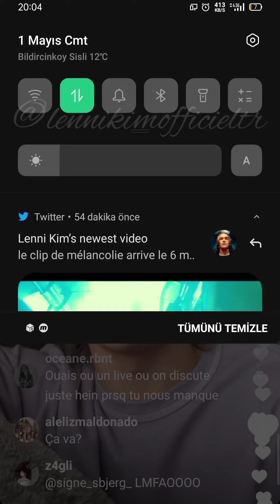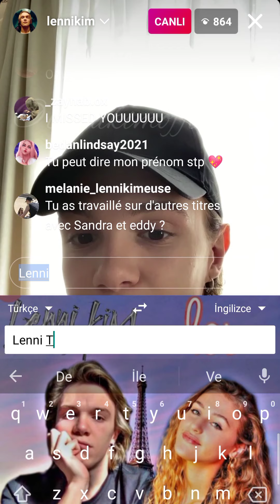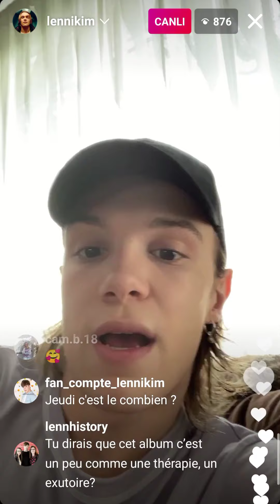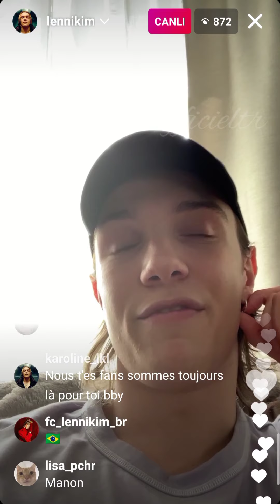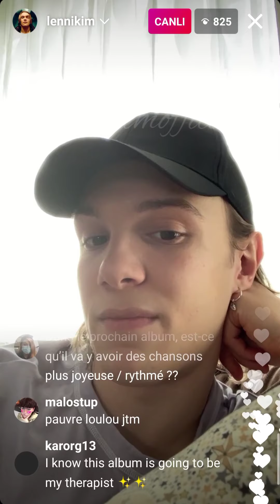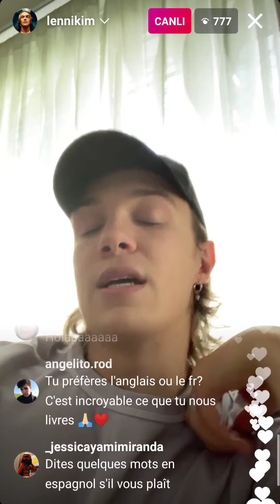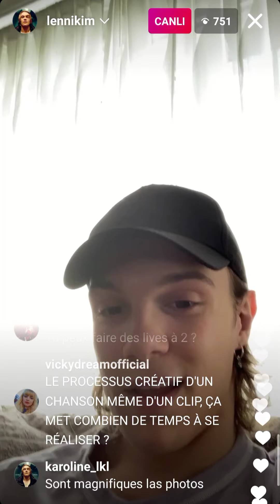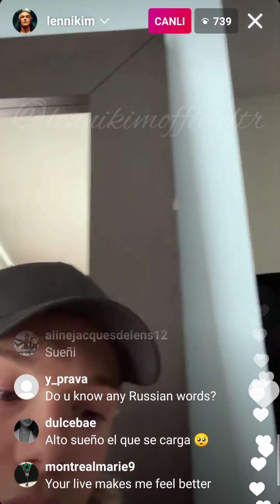1 May 2021 Lenni-Kim Live